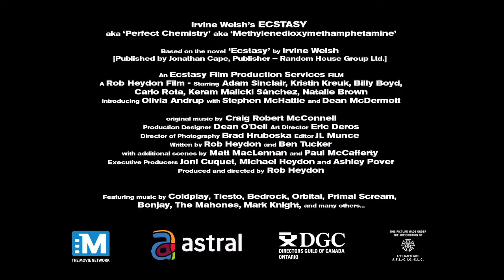Irvine Welsh's Ecstasy "Dealer" Teaser official hd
ECSTASY is a dark romantic comedy, based on the controversial book, "Ecstasy", by Irvine Welsh. "Ecstasy", was translated into 20 languages and was a number one bestseller in over 20 countries. Mr. Welsh's first book, "Trainspotting", published in 1993, (and voted by Waterstone, Europe's largest bookstore chain, as one of the Ten Best Books of the Century), sold over 1 million copies in the UK alone, and has its own Cinematic Cinderella success story. imdb.com

Plot Outline Transformational love story from the love of Ecstasy to the ecstasy of Love
CAST: Adam Sinclair (National Lampoon) , Kristin Kreuk (SmallVille, Chuck, Legend of Chun-Li), Billy Boyd (Lord of the Rings, Master and Commander), Carlo Rota (24), Dean McDermott, Colin Mochrie (This hour has 22 minutes), Keram Malicki-Sanchez , Natalie Brown, Stephen McHattie (Immortals, History of Violence), Alex Lifeson (Rush, Trailer Park Boys), Sean Cullen, Ron Obadia, Shuan Austin-Olsen, Laura Nordin, Olivia Andrup, Luke Gordon

"Go ENTER our new contest - THE ULTIMATE ECSTASY EXPERIENCE. Prizes include 2 x tickets to the Premiere, Limo for 2 nights, 5 star hotel, Dinner w Mr Welsh and Cast, 2000 GBP Spending money, 2 tix to VIP party, goody bag filled with fun and more ecstasymovie.co.uk"